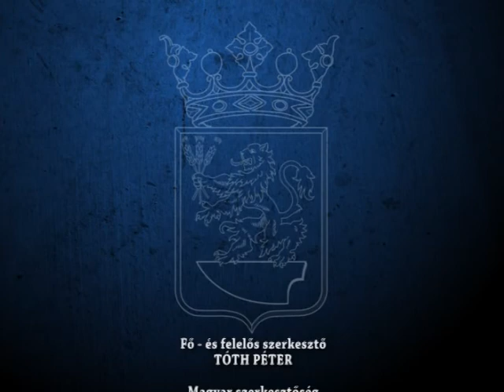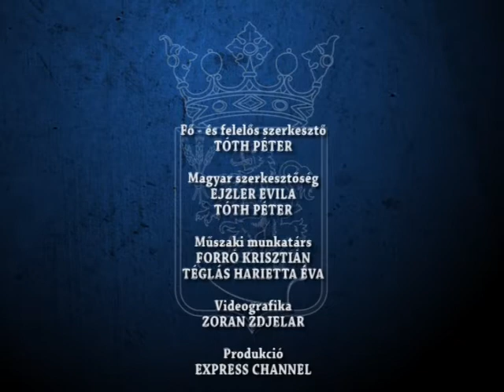HIRADO 2018 11 06